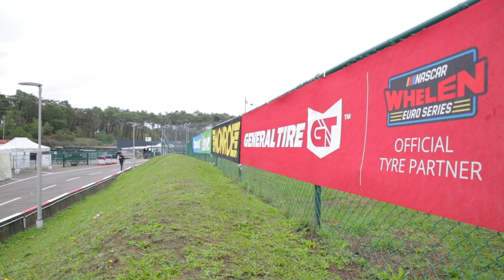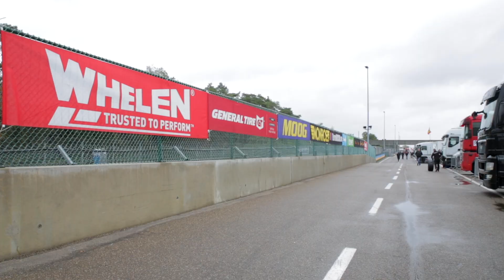Best of NWES TV Show Zolder 2019 Part 2/2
All the action of the 2019 NASCAR GP Belgium in the BEST OF NWES TV Show. Race highlights, interviews, behind the scenes...

– All the NASCARGPBE🇧🇪live streams